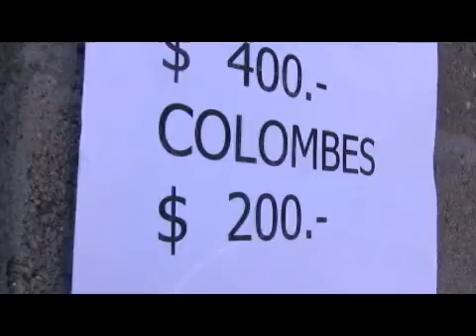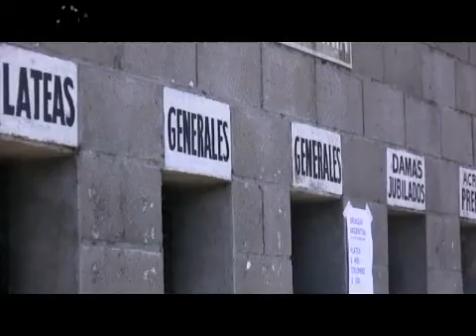Poca demanda de entradas para el partido contra Uruguay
En la cancha de Defensores de Belgrano, se venden hasta las 19 localidades del último duelo de la Argentina por las Eliminatorias, el miércoles en Montevideo